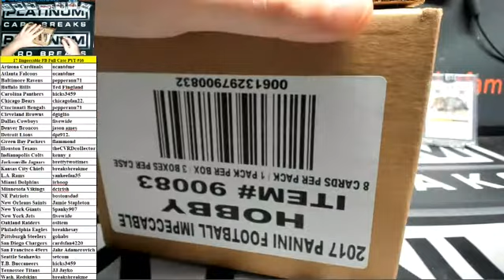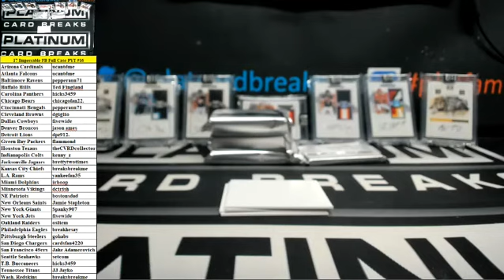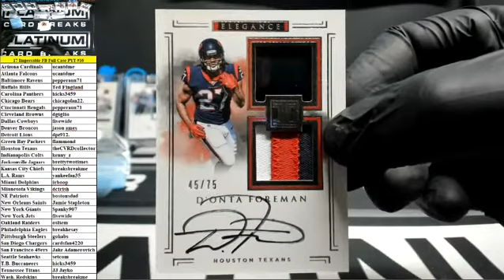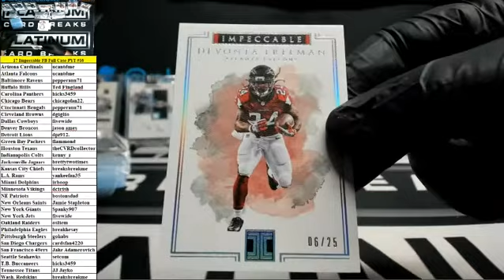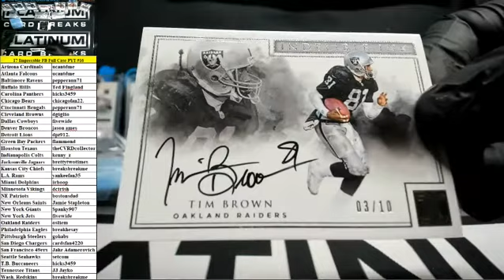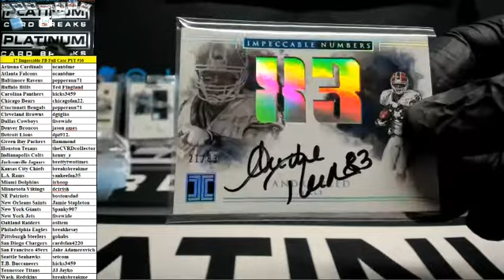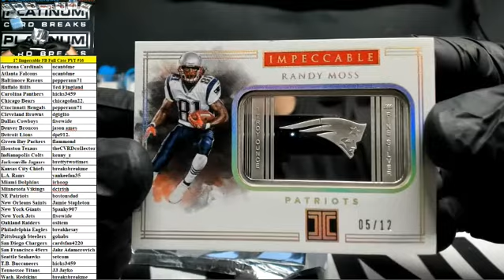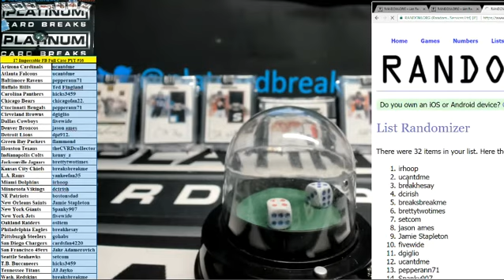2017 Panini Impeccable Football Full Case PYT #16